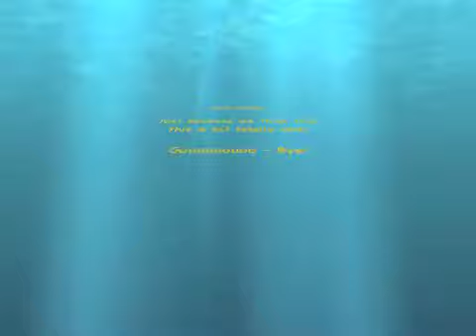Stribor's Forest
In collaboration with Croatia's Fairy Tale festival and the reading of the Croatian student's translation of Stribor's forest, Julian Middle School (USA) posed some questions for students in Canada to answer.